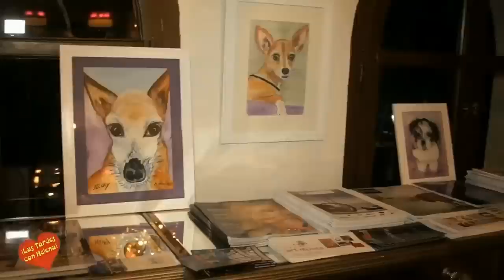Jornada del Espárrago Blanco en Restaurante Nueva Kaskada entrevista de Helena Olaya a Ewald Fichtha